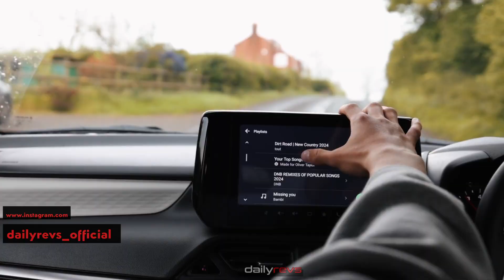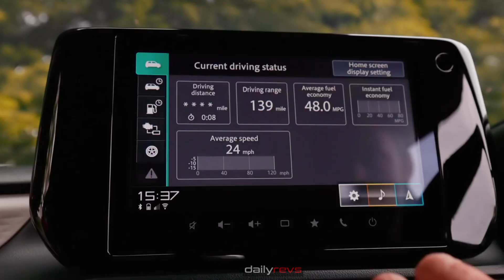2024 Suzuki Swift | Swift Is Here To Uplift The Automotive Advancement !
2024 Suzuki Swift

Suzuki has introduced the fourth iteration of its iconic hatchback, the 2024 Suzuki Swift. With a sleek design, advanced safety features, and a fun-to-drive nature, this compact car offers a fresh take on everyday mobility.